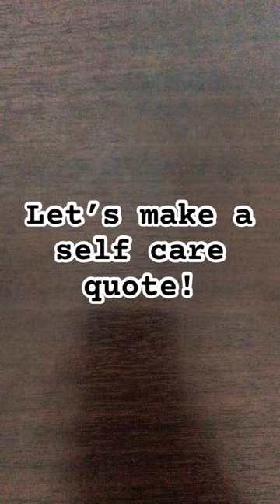Make a self care note with me!